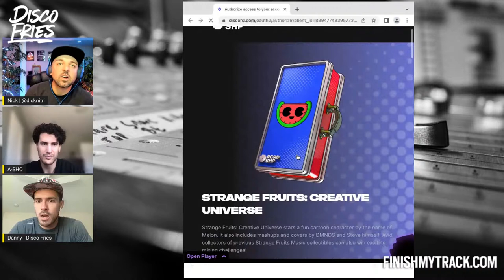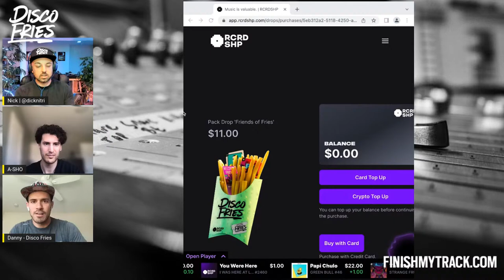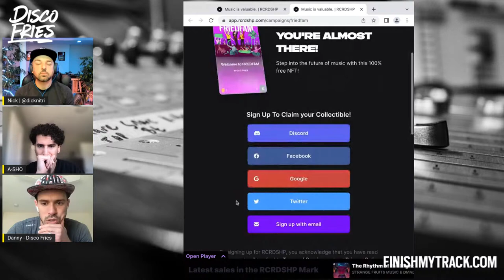FINISH MY TRACK w/ Special Guest A-SHO (Music NFT Edition)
DISCO FRIES sit down with A-SHO to talk all things MUSIC NFT's, production and more! MASSIVE announcement on today's show that you won't want to miss.